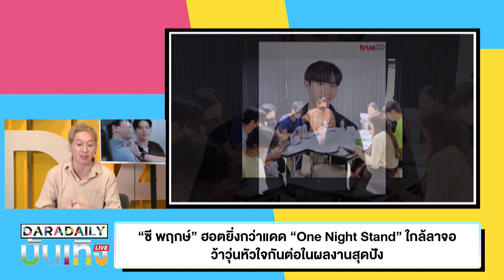“ซี พฤกษ์” ฮอตยิ่งกว่าแดด “One Night Stand” ใกล้ลาจอ ว้าวุ่นหัวใจกันต่อในผลงานสุดปัง